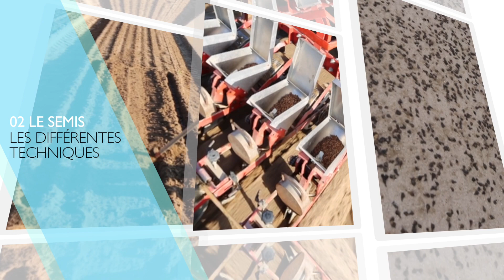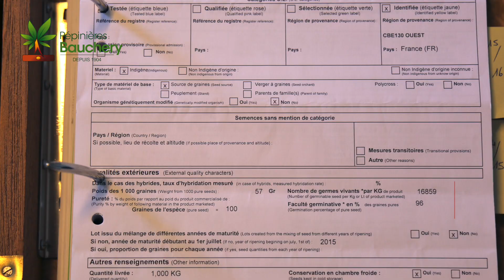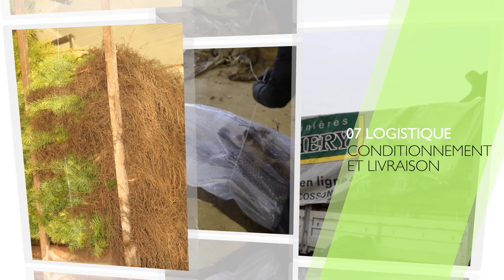Une saison chez Bauchery, épisode 2 : Les semis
Tout est dans le titre ! Vous allez savoir en détail, comment se déroulent les opérations de semis chez Bauchery. Planches, en ligne, en plein, le cernage. vous saurez tout !